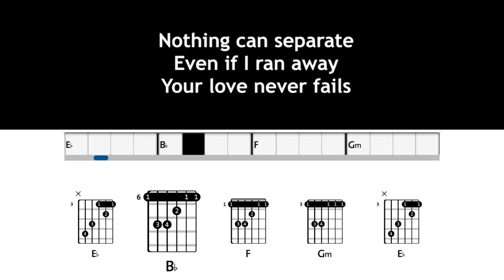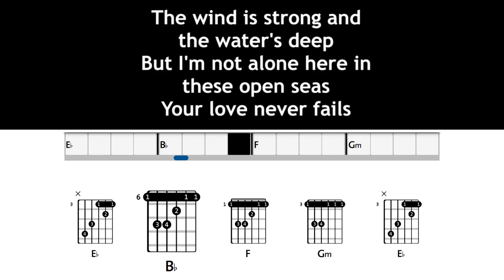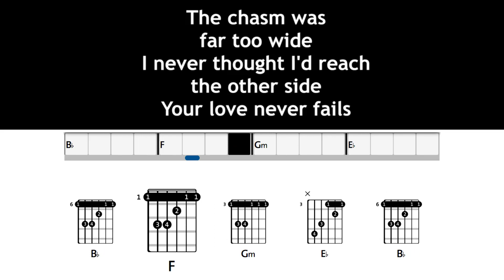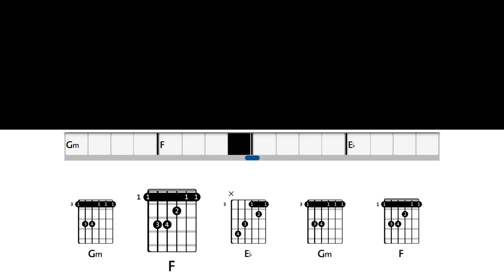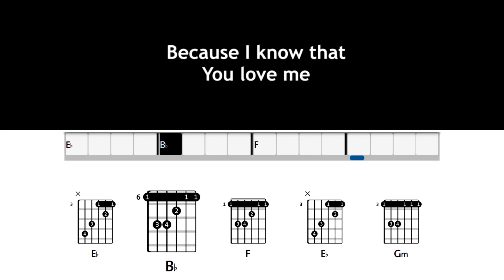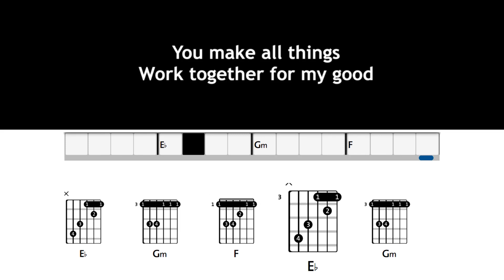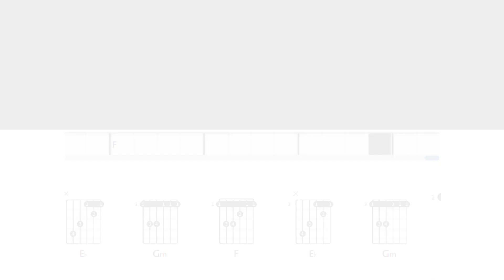Your Love Never Fails - Chris McClarney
Your Love Never Fails - Chris McClarney Song Chords and Lyrics.